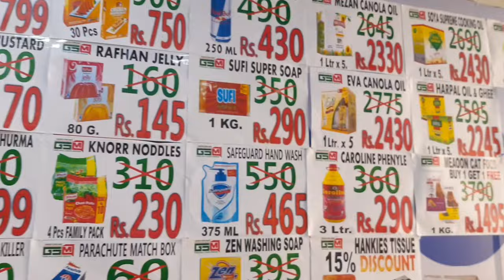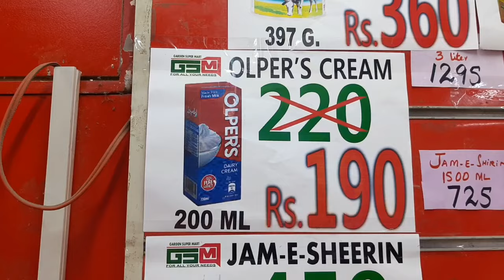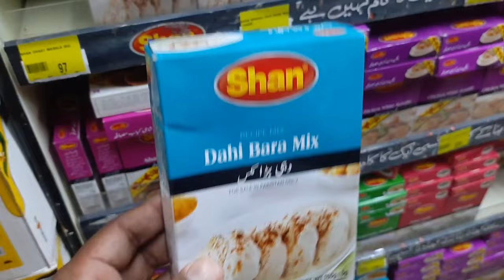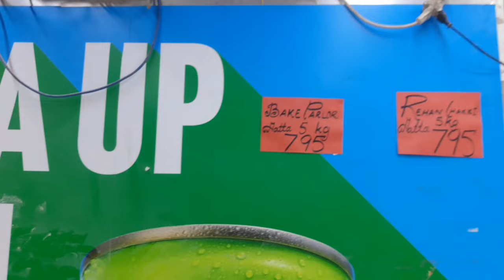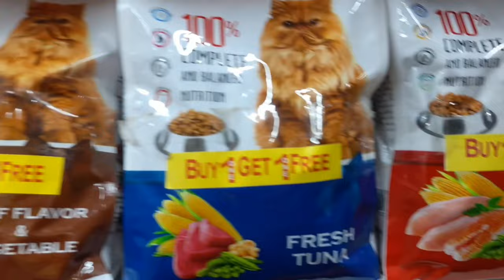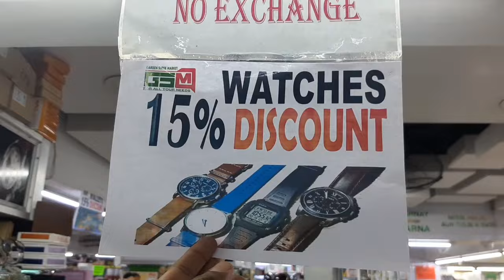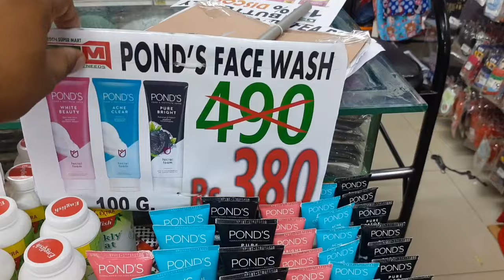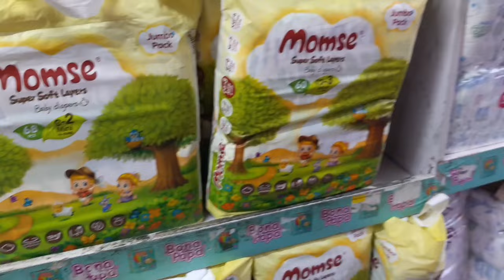Garden Super Market Karachi | Cheapest Grocery Items | Discount Offer |Bachatbazar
Address,, nishtha road lasbela Chowk garden East Karachi plot no,,182
mobile phone,,